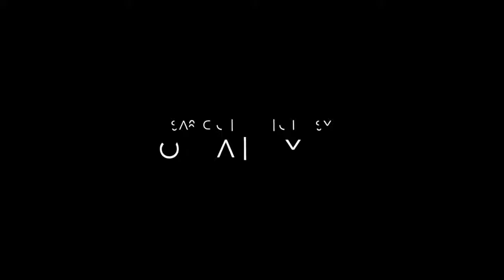Dark Places [Official Trailer] 2015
Charlize Theron, Chloë Grace Moretz Thriller HD

A woman who survived the brutal killing of her family as a child is forced to confront the events of that day by a secret society obsessed with solving notorious crimes.